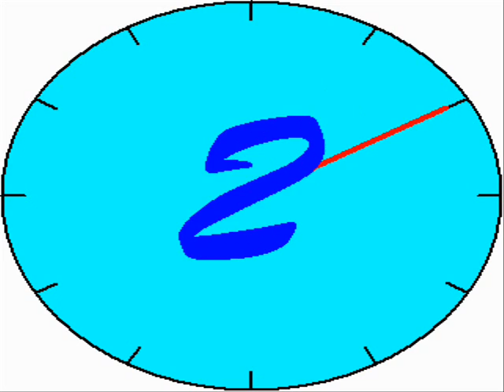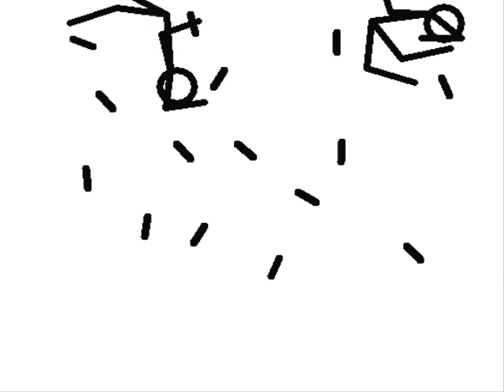1v1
A clock productions film to stick ppl fight to the death